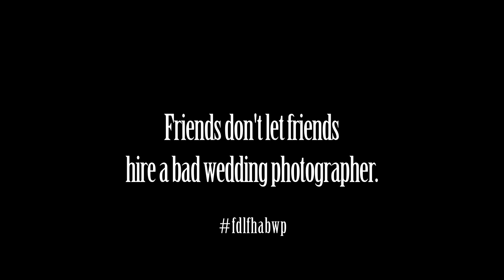The "Obtrusive" Photographer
Friends don't let friends hire a bad wedding photographer.